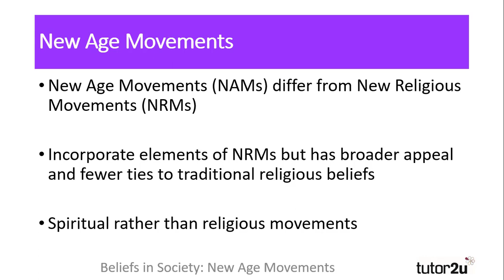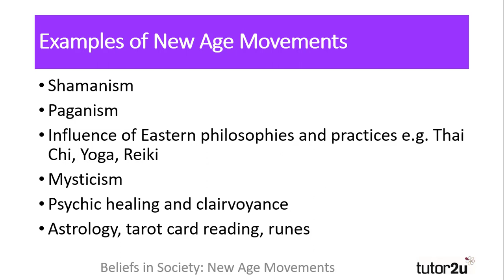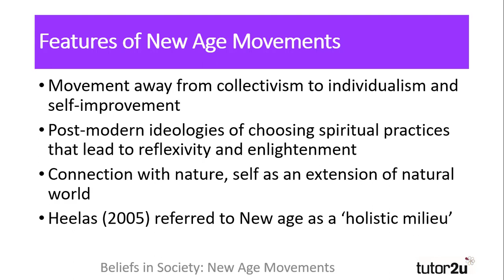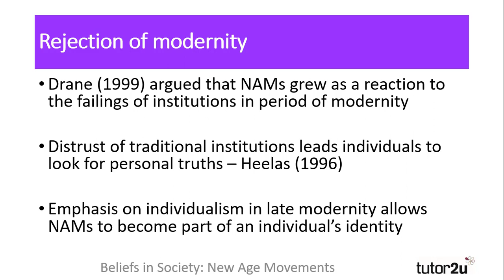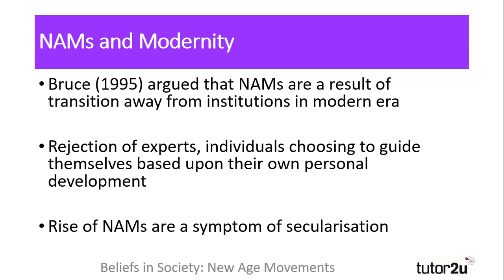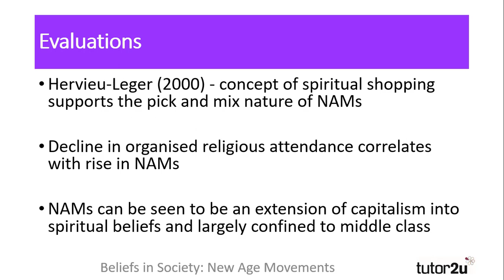New Age Movements | Beliefs in Society | AQA A-Level Sociology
New Age Movements are the topic for this AQA A-Level Sociology video for Beliefs in Society

TIMESTAMPS
0:00 Introduction to New Age Movements
0:47 Examples of New Age Movements
1:41 Features of New Age Movements
2:52 Rejection of modernity
3:36 New Age Movements and modernity
4:12 Spiritual revolution
4:47 Evaluations